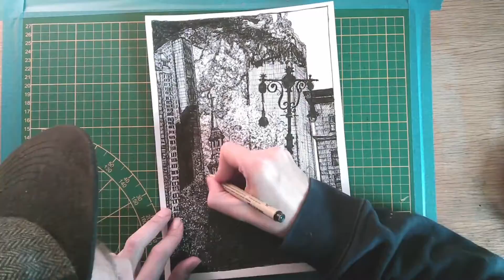Time lapse sketch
beter liedje Bonus